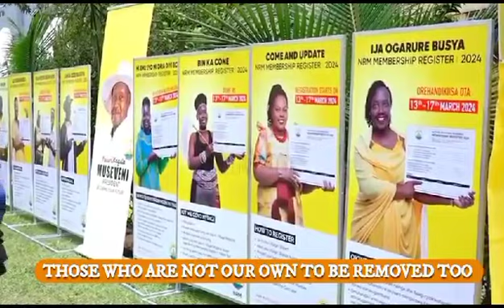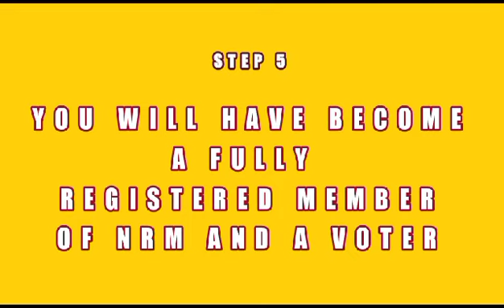NRM Mobilization for registration verification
Eng. Kizza Isma Kinyiri Mugowa the chief mobilizer for NRM party in Busoga Region calling upon party members to go for verification between 13th - 17th March at village level.